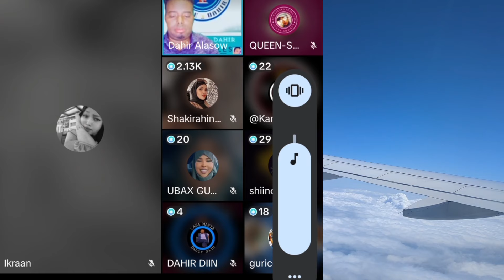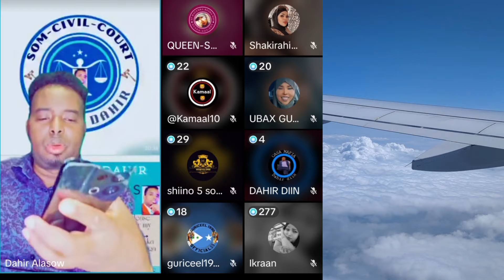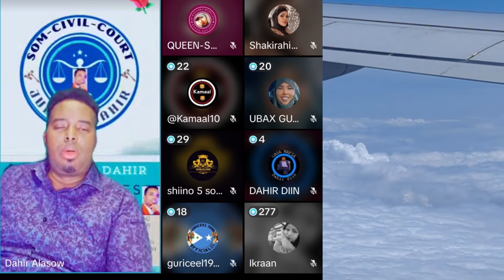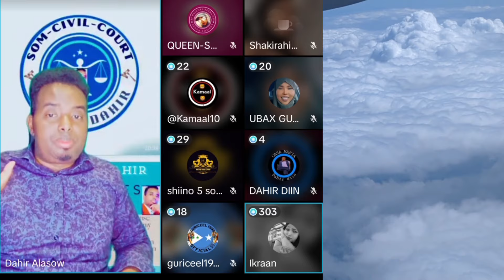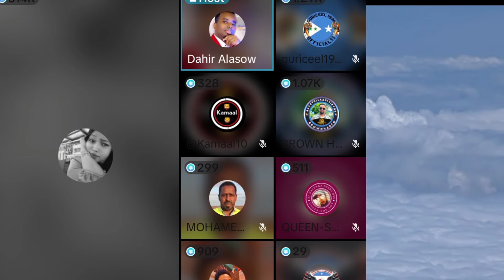ASAD HAJIYO & ARIMAHEENA WALALKOD O AFKA FURTAY O KA HADLAY ARINTII GABADHI CUNUGA LAGU INKIRAY